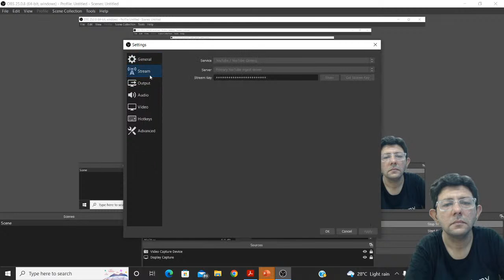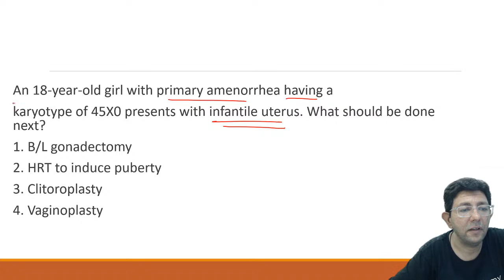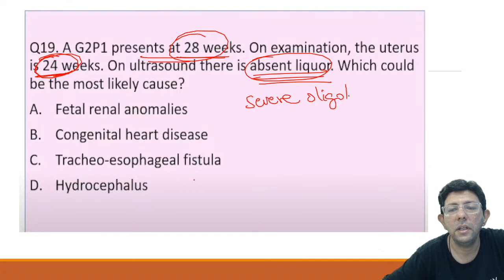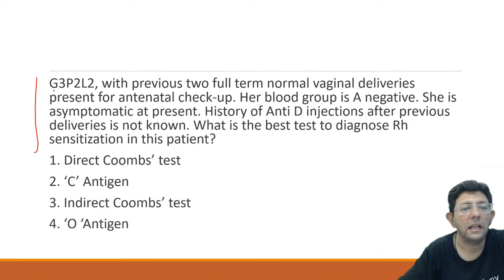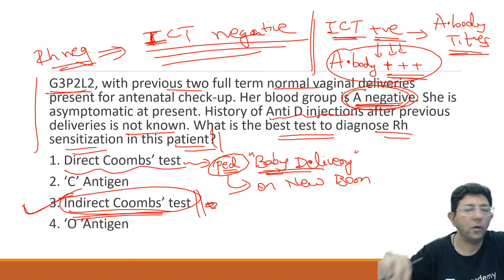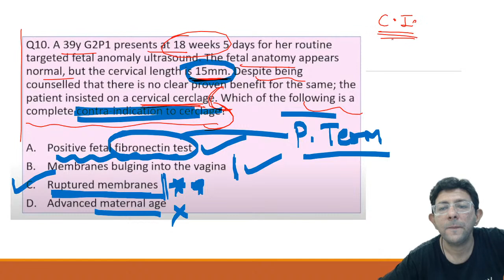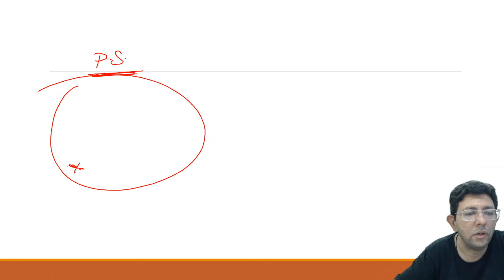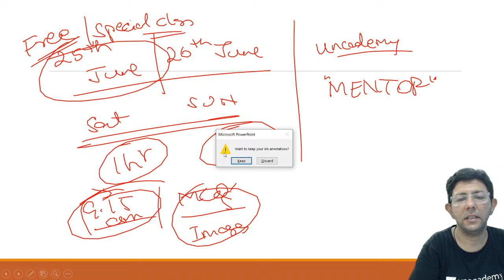NEET-PG & FMGE | Recently Asked OBGY MCQs: Part 1 | OBG | Dr. Punit Bhojani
In this session, Educator Punit Bhojani will be discussing Recently Asked OBGY MCQs.

Call Punit Bhojani's team on  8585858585 and take your NEET PG Preparations to the next level.

➤ About the Educator:  Dr Punit is an Educator of Obstetrics and Gynaecology. He completed MBBS from K. J. Somaiya Medical College, Mumbai and followed it up with MS- OBG from King Edward Memorial Hospital. He has more than ten years of teaching experience. He is also the author of Smart Study Series: OBG and Exam Preparatory Manual for Undergraduates: Obstetrics and Gynaecology.

You can enroll to Unacademy Subscription and get the following benefits:
1. Learn from your favourite teacher
2. Dedicated DOUBT sessions
3. One Subscription, Unlimited Access to Live Online Classes and Videos
4. Real-time interaction with best-in-class teachers
5. You can ask doubts in live online classes
6. Limited students in each Class
7. Download the videos & watch them offline